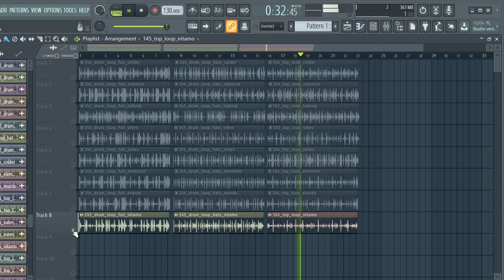FREE DRILL DRUM LOOPS + Hat Loops + Percussion Loops + Top Loops "2024" | Free Drill sample pack